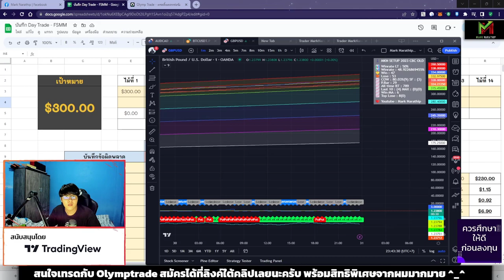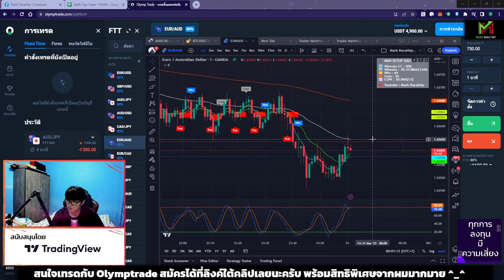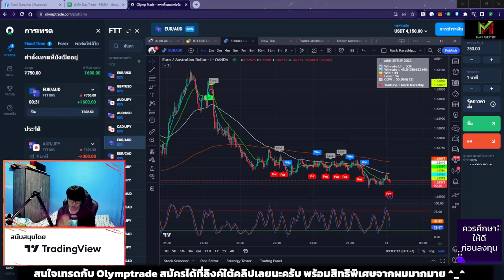เทรด 2 ไม้ ทำกำไร +$300 ใน 20 นาที 😍 - VLOG Trade Ep.80